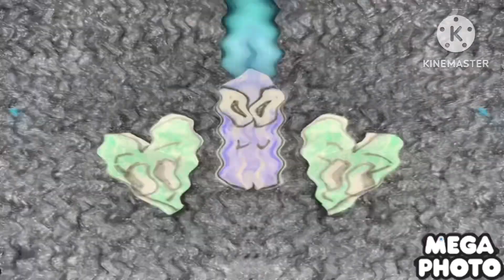My Preview 1280 collection 2